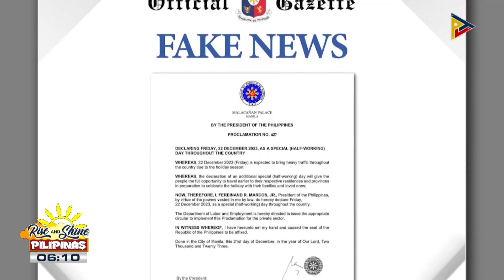Malacañang, tinawag na “fake news” ang dokumentong nagdeklara ng special half-working day ang...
Malacañang, tinawag na “fake news” ang dokumentong nagdeklara ng special half-working day ang Dec. 22